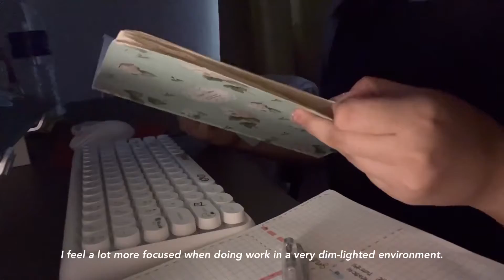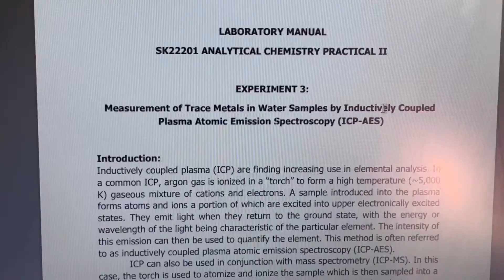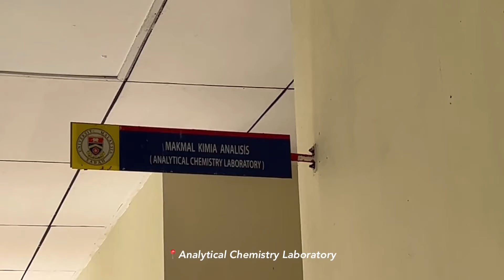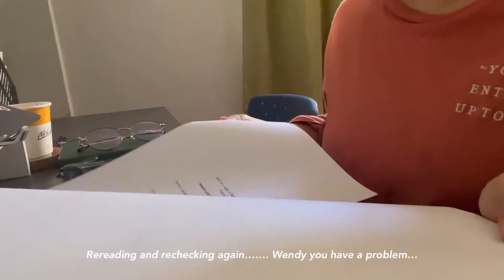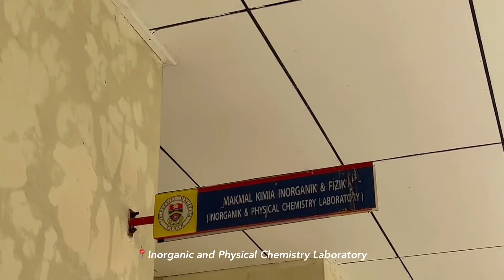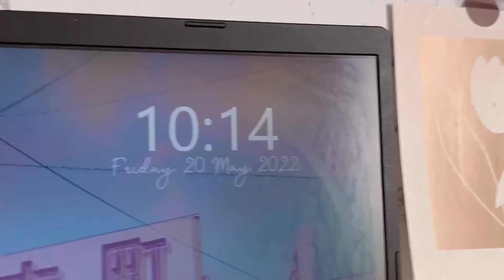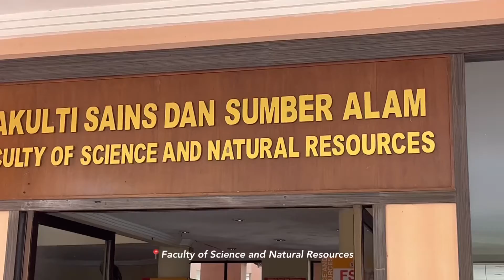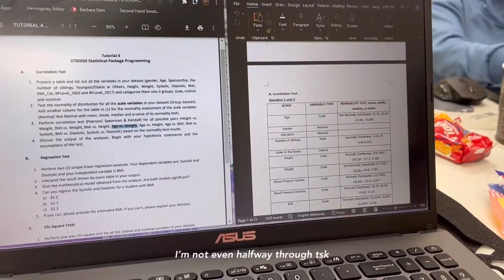A week in the life of a chemistry student 📍UMS | uni vlog, lab sessions, f2f class ✨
Hello guys! Here's also a lazy and awfully edited video :( I was so occupied with lab sessions and lab reports this week hehe but I survived!! Thank you for the love for my last video I appreciate it!! Thank you 🤎

Gears:

🔖 iMovie, Vllo (mobile version)